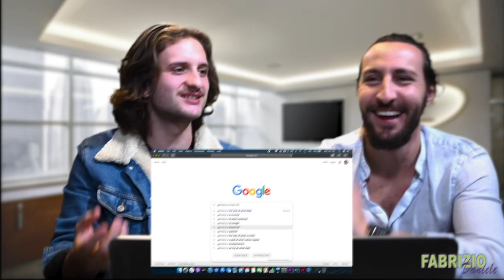New YouTube Channel Trailer | Fabrizio Daniele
Hello and welcome! This is my brand new channel trailer here on YouTube to give you an idea of what my channel is all about. I did one earlier when I started YouTube, but this one is brand new.

I'm excited to share this with you and learn something new about my channel!

Fab

🖥  💻 Intro Clip created with the help of:
Gregor Juon, Multimedia Producer based in Switzerland. Check out his amazing work: